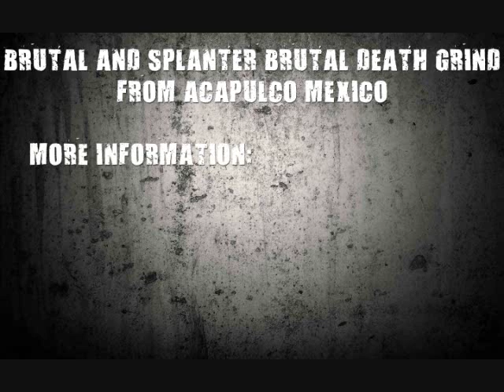Nasty Pig Dick - One Minute Cuming On You (Inedit Song)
Band: Nasty Pig Dick -  One Minute Cuming On You (Inedit Song)
Album: 100 Way split